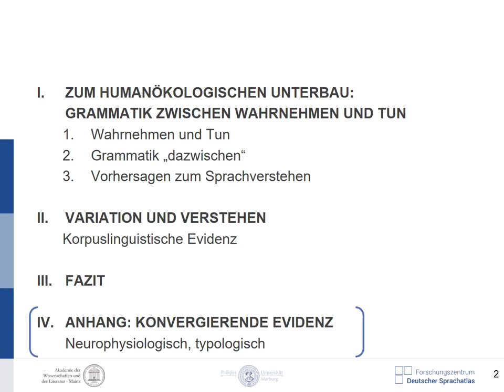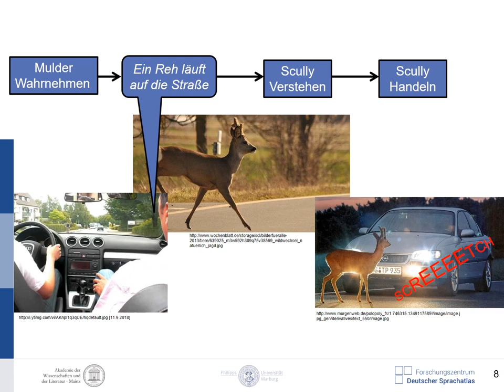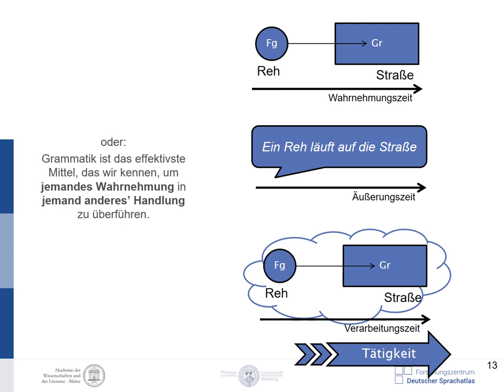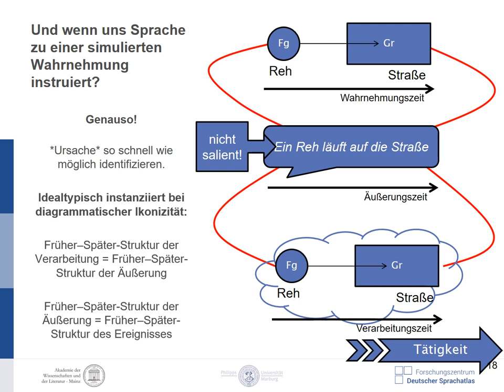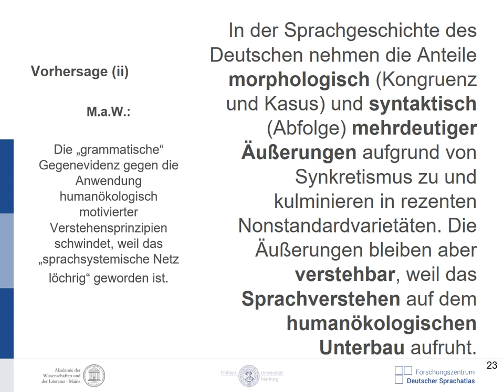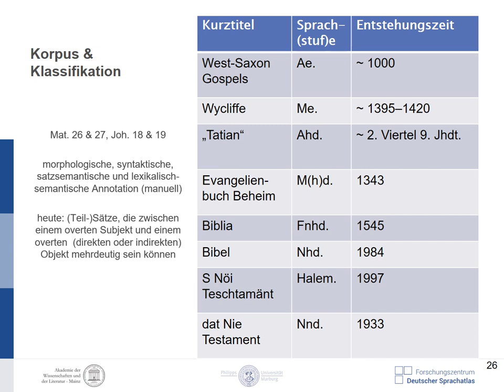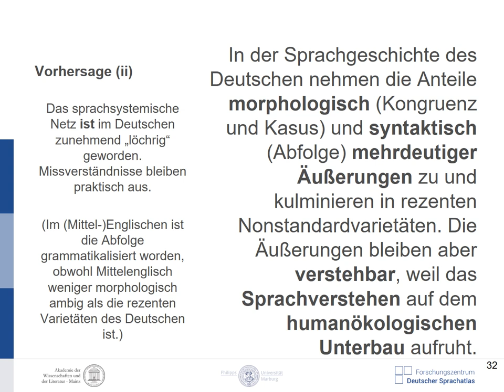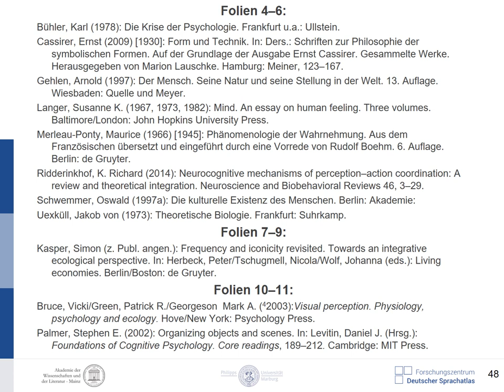Variation und Verstehen. Zum humanökologischen Unterbau... [Vortrag Marburg 2018]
Ich habe zu diesem Thema eine Monographie veröffentlicht: "Der Mensch und seine Grammatik. Eine historische Korpusstudie in anthropologischer Absicht." Sie ist als Ebook im Open Access hier verfügbar

Wie in vielen anderen lange bezeugten Sprachen sind auch die Sprachgeschichten des Deutschen und Englischen durch zunehmenden morphologischen Synkretismus gekennzeichnet. Während das Altenglische und Althochdeutsche noch reiche morphologische Distinktionen im Kasus- und Kongruenzbereich aufwiesen, stehen in den jüngeren Varietäten nur noch wenige Formen für die gleichen kommunikativen Funktionen zur Verfügung. Da die morphologischen Distinktionen gemeinhin im Dienst der sprachlichen Primärfunktion stehen – anzuzeigen, was in einer Äußerung womit in welcher Relation steht – liegt die Vermutung nahe, dass in jüngeren Varietäten des Englischen und Deutschen die Anzahl der Äußerungen zunimmt, in denen die semantischen Relationen nicht mehr an der morphologischen Form erkennbar sind. M.a.W., sie sind morphologisch mehrdeutig. Diese erste Hypothese werde ich am Beispiel von neutestamentlichen altenglischen, mittelenglischen, althochdeutschen, mittelhochdeutschen, frühneuhochdeutschen, neuhochdeutschen, rezenten hochalemannischen und rezenten nordniederdeutschen Paralleltexten überprüfen und quantifizieren.

Bekanntermaßen gingen im Englischen mit dem Verlust morphologischer Distinktionen strukturelle Veränderungen einher, die dazu geführt haben, dass die Elementabfolge die Funktion übernommen hat, semantische Relationen anzuzeigen. Nach allem, was wir wissen, ist dies in deutschen Varietäten nicht geschehen, und das, obwohl etwa das rezente Nordniederdeutsche in seinem sehr begrenzten Bestand an morphologischen Distinktionen dem modernen Englischen sehr ähnlich ist. Stellt man sich probehalber das Nordniederdeutsche aber einmal als „Englisch ohne Abfolgebeschränkungen“ vor, drängt sich die Frage auf, wie es angesichts der zu erwartenden morphologischen und strukturellen Mehrdeutigkeit noch zuverlässig verstehbar sein sollte. Ich werde also auch überprüfen und quantifizieren, welche Anteile an morphologisch und strukturell mehrdeutigen Äußerungen die oben genannten Varietäten tatsächlich aufweisen.
 Selbstverständlich sind diese Varietäten erfolgreiche Kommunikationsmittel; eine Beeinträchtigung ihrer kommunikativen Primärfunktion steht also nicht ernsthaft zur Debatte.  Zur Debatte steht aber, warum die kommunikative Primärfunktion trotz morphologischer und struktureller Mehrdeutigkeit nicht beeinträchtigt wird und wie die Sprachteilhaberinnen offensichtlich erfolgreich mit dieser Mehrdeutigkeit umgehen. Auch dazu werde ich am Parallelkorpus eine Hypothese überprüfen. Unter Einbeziehung humanökologischer, soziokognitiver und semiotischer Erwägungen werde ich zu zeigen versuchen, dass die kommunikative Primärfunktion auf einem allgemein-kognitiven Unterbau aufruht, den morphologische Formen und strukturelle Regularitäten zwar überlagern können, aber nicht müssen.

Literaturhinweise:
Hawkins, John A. (1986): A comparative typology of English and German. Unifying the contrasts. London/Sydney: Croom Helm.
Kasper, Simon (2015): Instruction Grammar. From Perception via Grammar to Action. Berlin/Boston: de Gruyter.
Kiparsky, Paul (1997): The rise of positional licensing. In: van Kemenade, A./Vincent, N. (Hrsg.): Parameters of morphosyntactic change, 460–494. Cambridge: Cambridge University Press.
Lamers, Monique/de Swart, Peter (Hrsg.) (2012): Case, word order and prominence. Interacting cues in language production and comprehension. Dordrecht u.a.: Springer.
Lightfood, David W. (ed.) (2002): Syntactic effects of morphological change. Oxford: Oxford University Press.
MacWhinney, Brian/Bates, Elizabeth/Kliegl, Reinhold (1984): Cue validity and sentence interpretation in English, German, and Italian. Journal of Verbal Learning and Verbal Behavior 23, 127–150.
Rabanus, Stefan (2008): Morphologisches Minimum. Distinktionen und Synkretismen im Minimalsatz hochdeutscher Dialekte. Stuttgart: Steiner.
Shrier, Martha (1965): Case systems in German dialects.  Language 41, 420–438.